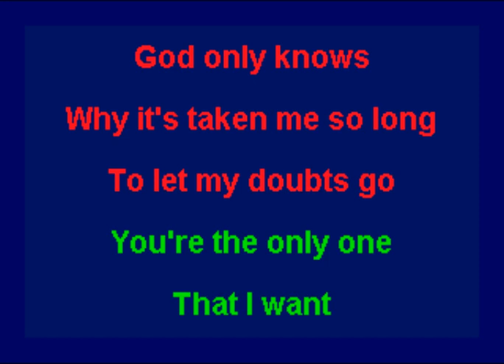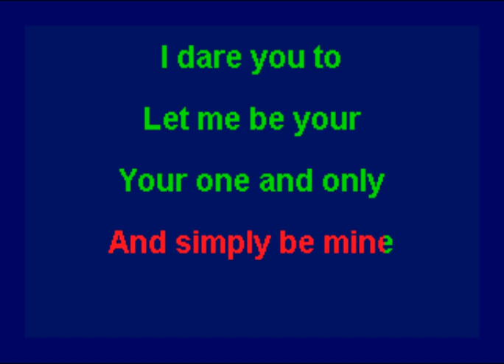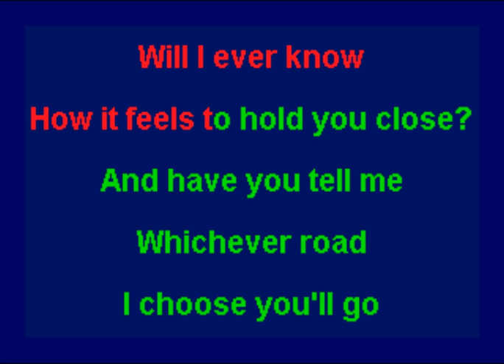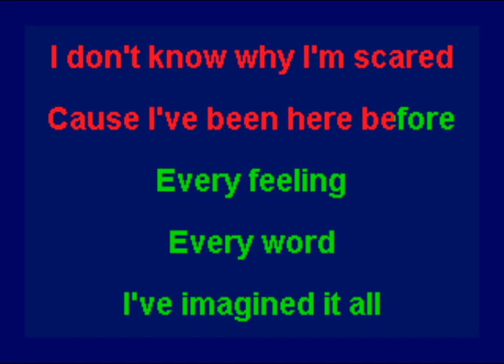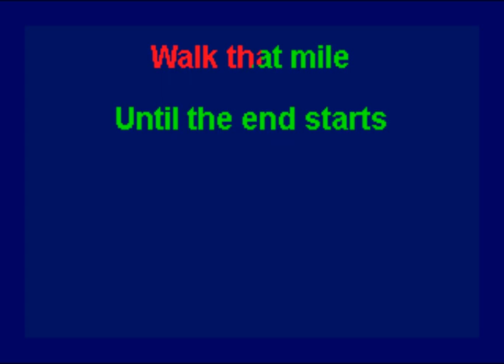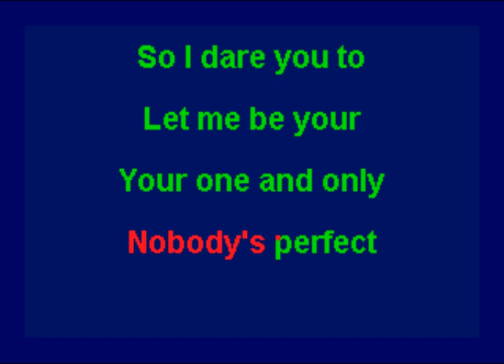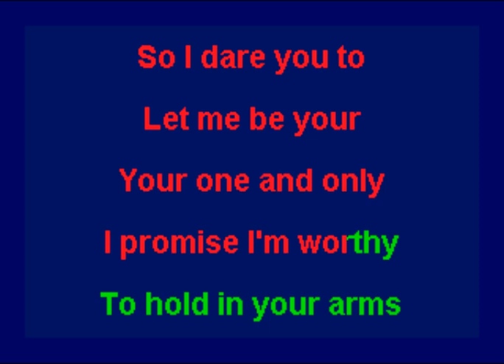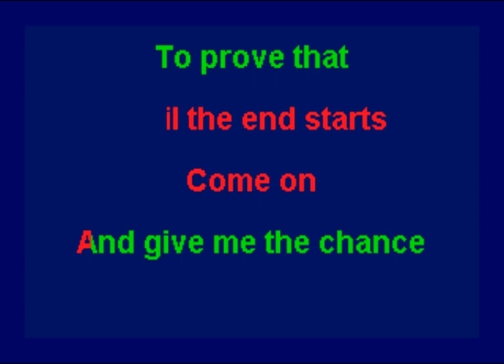Adele - One And Only (Karaoke)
This is the karaoke version of "One and Only" by Adele.  The song was released in 2012 and included on the album "21".  The backing track and/or a karaoke track for this song is available to purchase